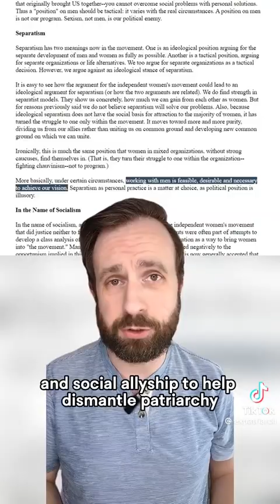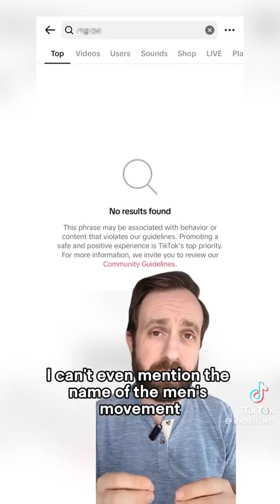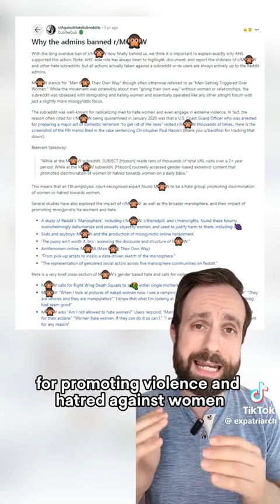Separatism and the 4B movement